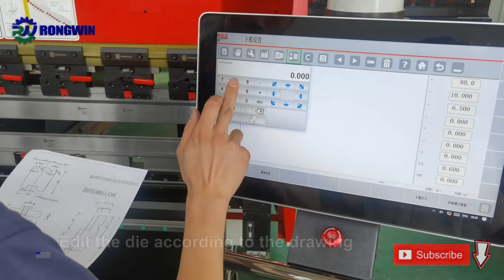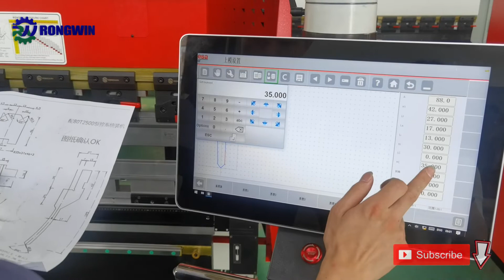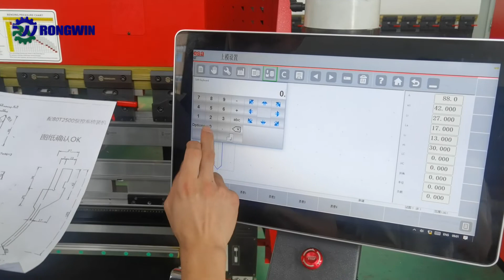RONGWIN teaches you how to edit CNC press brake upper and lower dies in ESA S860 press brake system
This press brake is an CNC bending machine of the RONGWIN WF67K-M series, equipped with a ESA S860 CNC controller. It can smart control 8+1 axis.
Below are some of our other series of bending machine videos.
ESA S860 system Features:
Support multi-touch, 18.5 inches support
Touch application interface
The shape adopts a borderless black frame design, simple and fashionable
Supports "hand-painted" workpieces Supports direct import and management of mold library (.dxf file format)
Support upper die
Clamp and die base library management
Support DataM laser angle measurement Support
ESA 3D Bend 3D bending software is equipped
Modbus TCP bus interface, enabling Industry 4.0

1.The D - SVP system use servo motor to drive pump.Hydraulic system transmit the kinetic energy to hydraulic oil, also control the cylinder working speed is controlled by the servo motor and pump capacity. The Displacement Sensor can help to adjust the cylinder working speed, the cylinder rod position can be adjusted precisely.

2.The D - SVP system advantage
– Save.      Compared with the traditional transmission, saving 70% electricity.
– High.      Work efficiency can be increased by 30%, reduce cycle time.
– Precision.  Positioning accuracy, more than ±5 um.
– Quiet..     Noise is reduced, machine tool working more quiet
– Less.      Hydraulic oil quantity less, only 20% of the traditional quantity .
– Easy.      Machine manufacturing easier, maintenance easier , commissioning easier.

3.The D-SVP System Features
– Minimize overflow losses.
– It can realize stepless speed regulation. The adjustment range is 0 to maximum.
– Precise fuel demand rationing, optimized by dynamic servo motor speed.
–Compared with two-way pump servo control and dual servo pump control controlled by ordinary directional valve, it has smoother operation and simple and convenient installation.
Beautiful appearance, reliable performance, simple control and low failure rate.
–There is no idle power, and the servo motor can be turned off when flow or pressure is not needed.
– Compact design, the fuel tank assembly and the cylinder are connected together by a transition block, there is no pipe connection. Further improve cleanliness. Make machine tool manufacturing easier.

4.Impact on the environment and cost of use
– Significant reduction in energy consumption/cost and heat balance, reducing CO2 emissions.
– Reduced installed capacity. The servo motor can be significantly overloaded in a short time.
– It can reduce the volume of the oil tank and reduce the use of hydraulic oil. The oil consumption is only 30% of the traditional.
– Reduce or eliminate the cooling of hydraulic oil. Since it has been working at room temperature, the service life of hydraulic oil is prolonged.
– Reduce noise.